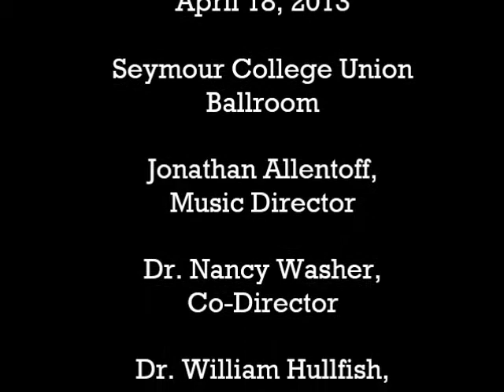Theme from Around the World in 80 Days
Theme from the Film "Around the World in 80 Days" (1956), music by Victor Young (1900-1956), arranged and conducted by Jonathan Allentoff.  Brockport Symphony Orchestra "A Night at the Movies" Concert, April 18, 2013. Department of Theatre & Music Studies, The College at Brockport, SUNY. Raisa Kislik, Concertmaster. Dr. Nancy Washer, Co-Director. Dr. William Hullfish, Director Emeritus. Brockport Symphony Orchestra Officers: Jonathan Allentoff, President. Taylir Lorino, Vice President. Matt Muscato, Treasurer/Historian. Tashauna Dyer, Secretary.